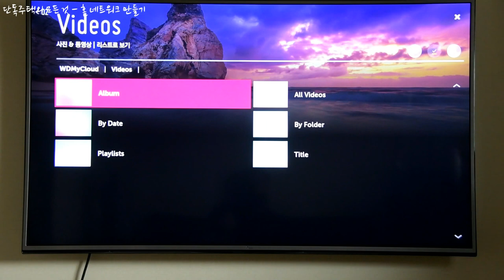주택에 홈 네트워크 만들어보기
주택에서 홈네트워크 구성하는 방법을 알려드립니다.
주택 설계, 시공시에 반영하여 집 내외부에서 자유롭게 파일을 공유해보세요.